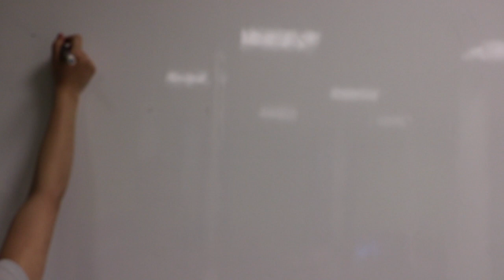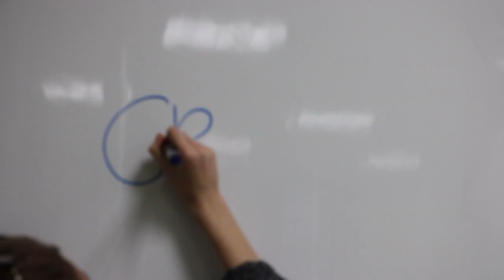Critique sur l'adoption de Zidrou et Monin (JB Le Taillandier Site Edmont Michelet )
Vidéo présentée au concours de la critique littéraire filmée pour l'édition 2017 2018 par le lycée JB Le Taillandier Site Edmont Michelet de Fougères. CAPA 2 SAPVER, catégorie collective.